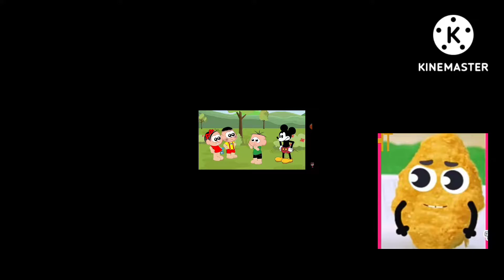mixtoon fight cloud add round 3